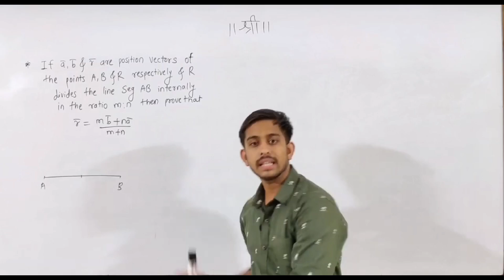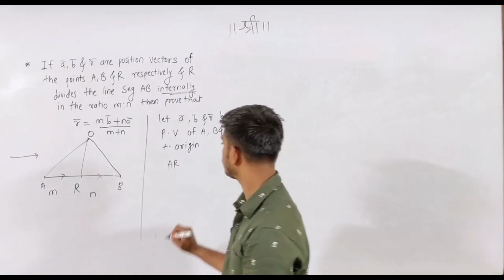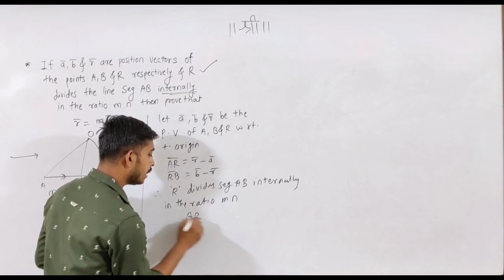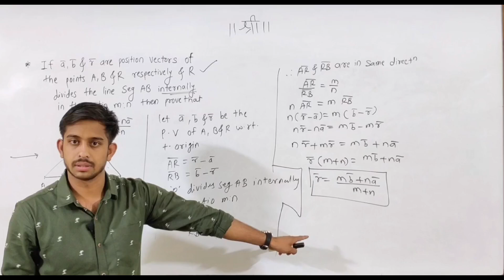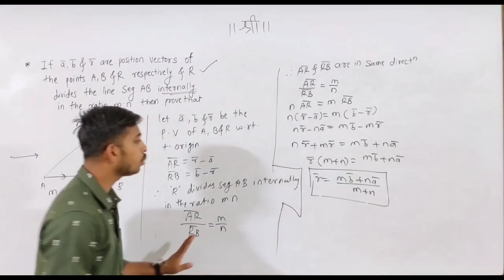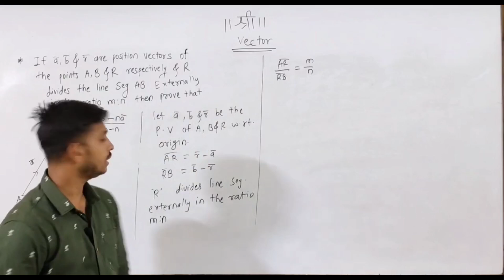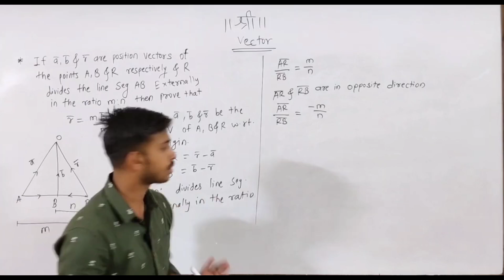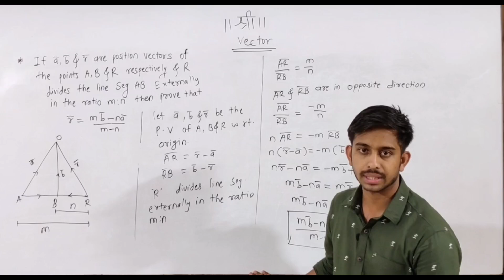Vector | VIMP Theorem-1 | 12th Class | Internal And External Division | Radheshyam Tutorials